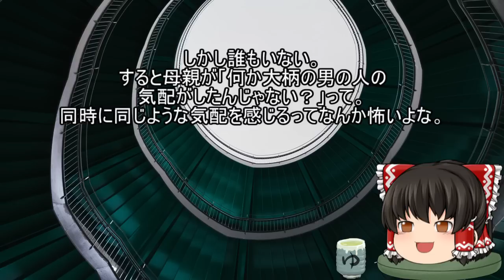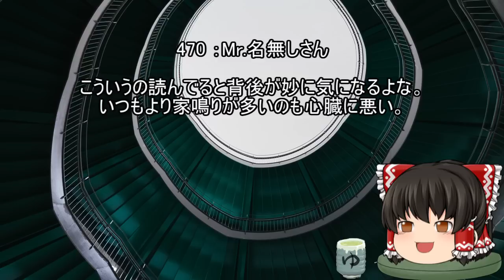怖いスレシリーズ『怖い話を語りたい』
スーパーにいったら小学校の担任の先生が鮮魚コーナーで売られていました。懐かしくて思わず写真撮って同級生に送りました。
みんな懐かしがっていました。でもマズそうなんで買わなかったです。

音楽

FREE BGM
DOVA-SYNDROME

背景素材

ぱくたそ

参考スレ
『怖い話しでも語ろうか・・・
幽☆霊☆話（2003～2005）』